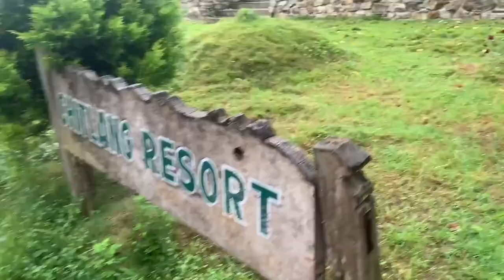Chitlang Organic Village Resort Kathmandu Nepal 🇳🇵